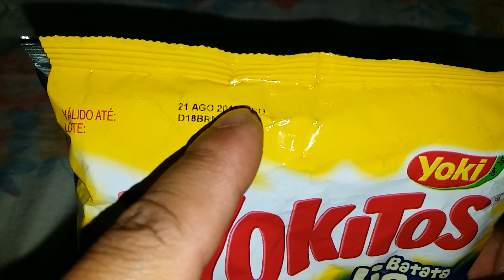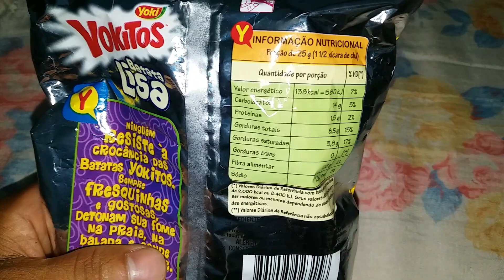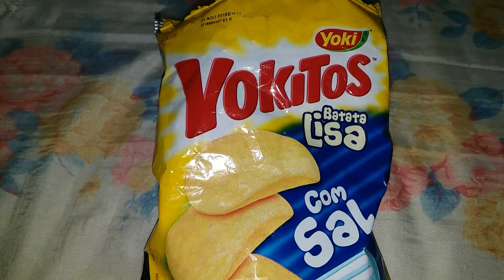Provei Batata chips lisa { Yokitos } obs: "Comprei o produto já vencido ".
Será que é Boa a batata chips ( YOKITOS )?.